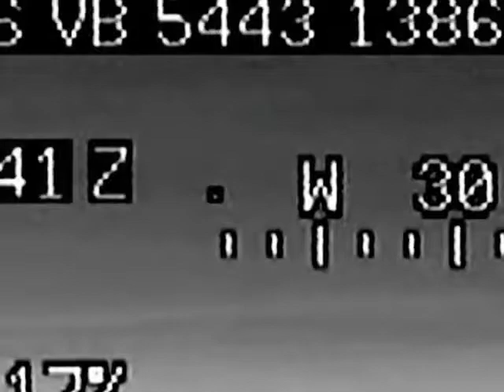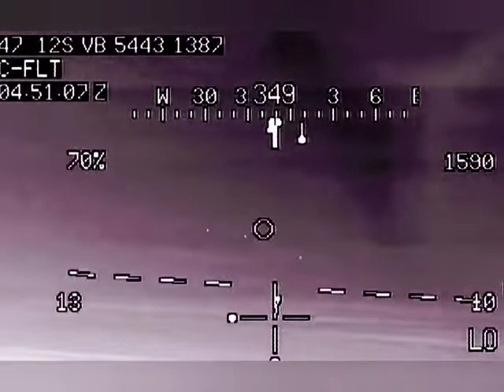AH-64 Apache UFO Citing